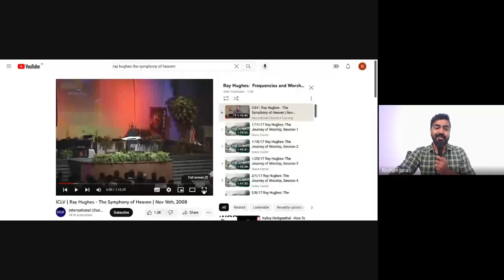The Local Church | Lecture 2: BC203-TLC-20230811